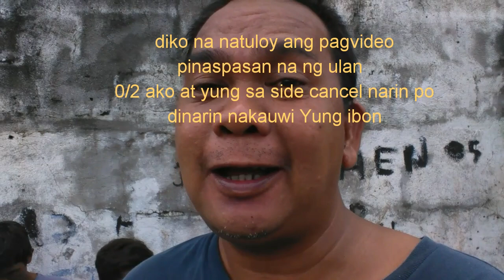YARE INABOT NG BAGYO MGA WARRIORS NA ITINIRAINING SARIAYA QUEZON 😟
Salamat mga sa patuloy na pagsuporta sa channel natin.Sana makauwi pa Ang mga warriors natin daming dinakapagpauwi mga idol dahil inabot ng bagyo